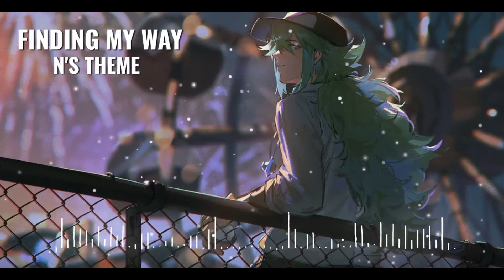N's THEME - "FINDING MY WAY": ORIGINAL COMPOSITION ► Pokémon Black & White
ENDING: "FINDING MY WAY": ORIGINAL COMPOSITION ► Pokémon Black & White - Trainer N's Theme

N's Quote from Pokemon Black/White: "You said you have a dream… That dream… Make it come true! Make your wonderful dream a reality, and it will become your truth! " "
Amazing Quote!

ORIGINAL COMPOSITION MADE BY ME.
Everyone has a place in this world, for some, it may take longer for some it may be sooner, but what matters is not WHEN you find this place, it's the journey that takes you there and staying true to yourself.

I created and simulated sounds from the original Black and White OST (Basically a simulation of the sound font)
There's something about this one that I really liked making... I was initially supposed to just keep it on my PC for myself but decided to post it in a few places in the event of another data loss.
MIXED, MASTERED, AND COMPOSED ENTIRELY BY ME.